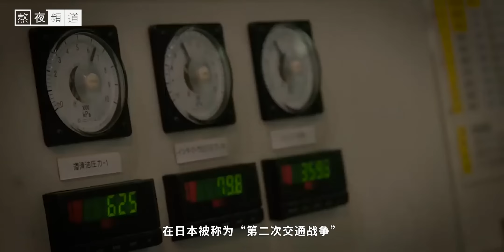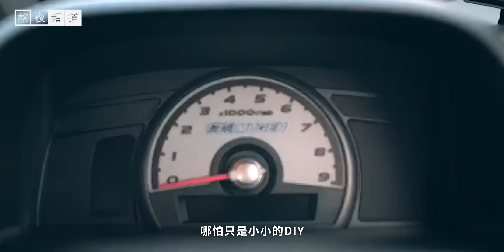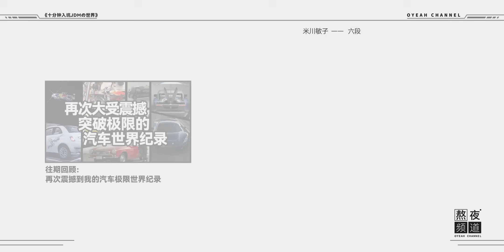JDM这三个字母，为什么是这么多人的信仰？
提到改装车，不得不提JDM这三个字母，这一期我们就告诉你们这三个字母到底意味着什么 我们强调了视频内容的专业性和安全性，以确保观众获得可靠的信息。